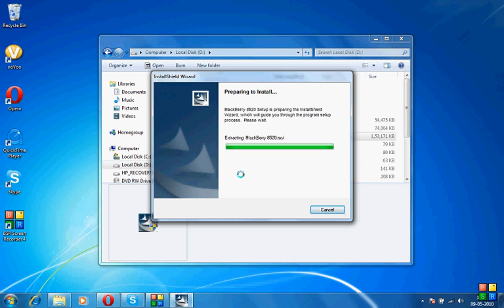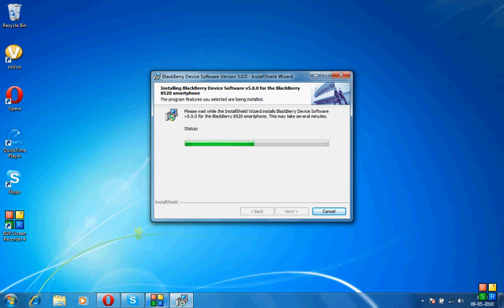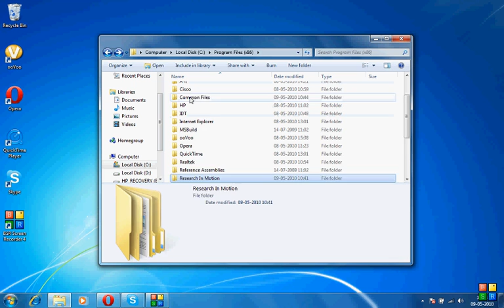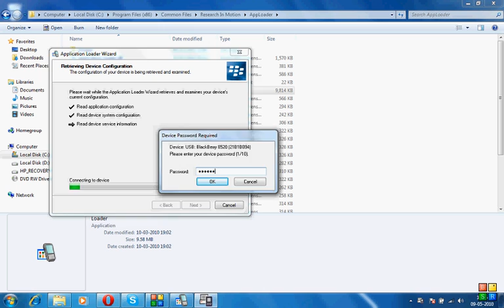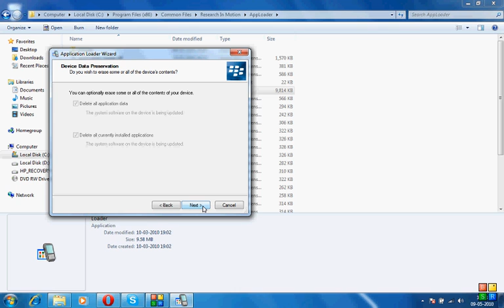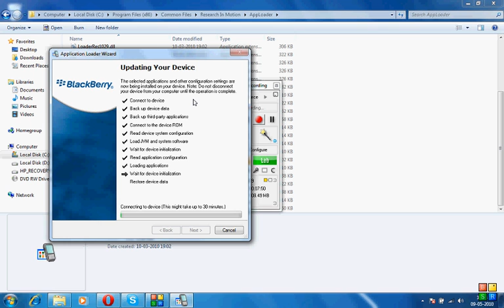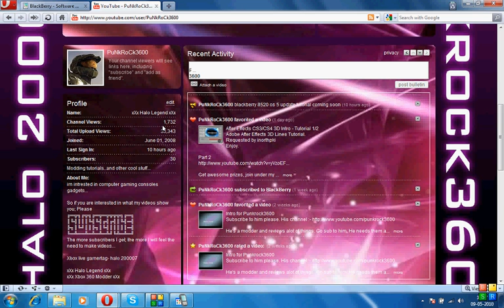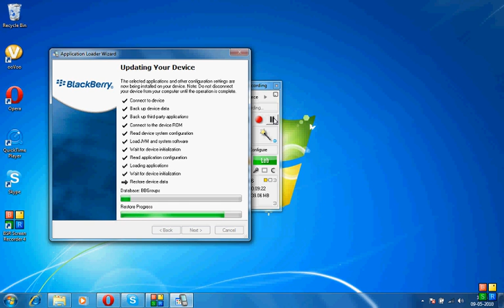Blackberry 8520 OS 5 Update Tutorial (redone)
this will teach u how to update BB 8520 to OS 5.

Blackberry 8520 OS 5 Update Tutorial

Remember to BACKUP DATA ND Delete VENDOR.Xml
PM For n e Questions.